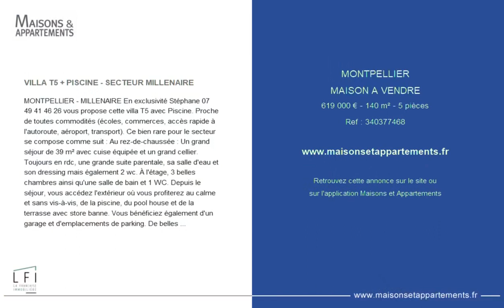MONTPELLIER - MAISON A VENDRE - 619 000 € - 140 m² - 5 pièce(s)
Référence :

VILLA T5 + PISCINE - SECTEUR MILLENAIRE

MONTPELLIER - MILLENAIRE En exclusivité Stéphane vous propose cette villa T5 avec Piscine. Proche de toutes commodités (écoles, commerces, accès rapide à l'autoroute, aéroport, transport). Ce bien rare pour le secteur se compose comme suit : Au rez-de-chaussée : Un grand séjour de 39 m² avec cuise équipée et un grand cellier. Toujours en rdc, une grande suite parentale, sa salle d'eau et son dressing mais également 2 wc. À l'étage, 3 belles chambres ainsi qu'une salle de bain et 1 WC. Depuis le séjour, vous accédez l'extérieur où vous profiterez au calme et sans vis-à-vis, de la piscine, du pool house et de la terrasse avec store banne. Vous bénéficiez également d'un garage et d'emplacements de parking. De belles prestations accompagnent cette villa : double vitrage, volets électriques au rdc, climatisations dans toutes les pièces, éclairage extérieur, etc.. À visiter sans tarder! 619 900 € Fai (honoraires à charge vendeur). LA FRANCHISE IMMO

Cette annonce vous est proposée par l'agence La Franchise Immo

|2627992|